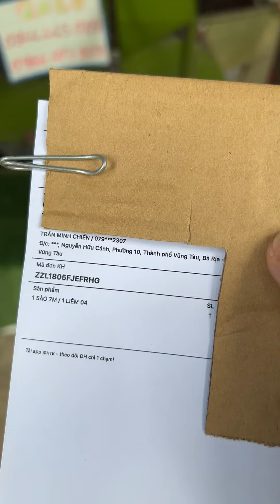sảo 7m lên đường cho khách